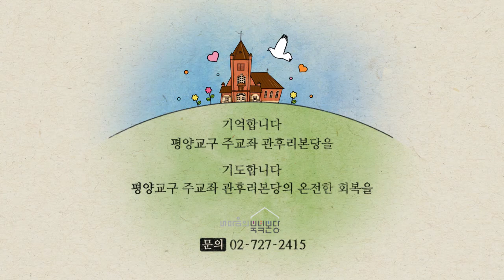북녘 땅의 본당 공동체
추억 #2
KBS 드라마 '슬픔이여 안녕' OST 중